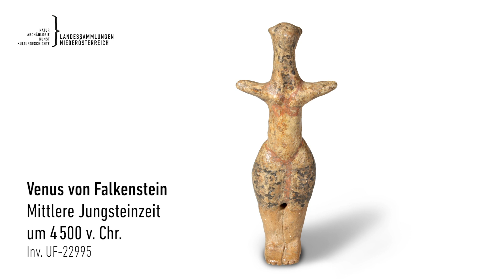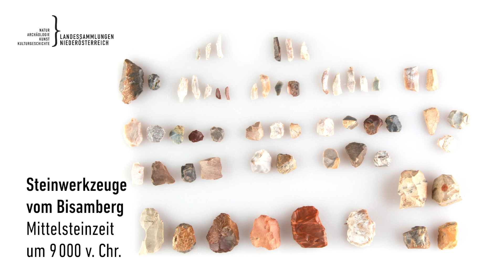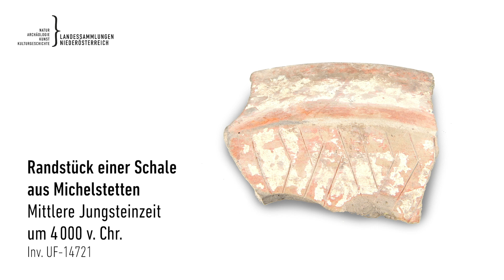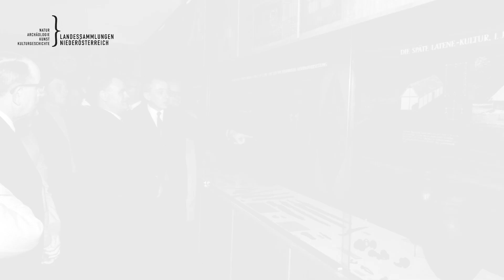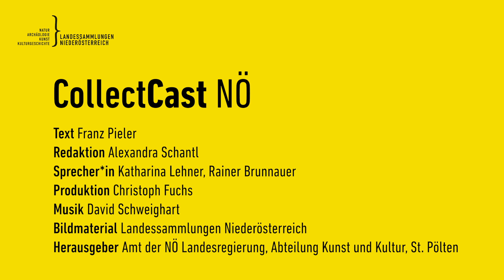Sammlung Urgeschichte und Historische Archäologie - CollectCast NÖ Folge 6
Mit etwa 3 Millionen Objekten bildet der Sammlungsbereich Urgeschichte und Historische Archäologie den umfangreichsten Bestand der Landessammlungen. Der Entstehungszeitraum der hier vertretenen Objekte ist mit gut 40.000 Jahren beachtlich. Die Objekte bilden die archäologische Kulturgeschichte im Gebiet des heutigen Niederösterreich ab. Vom erstmaligen Auftreten des Menschen bis an den Beginn der Neuzeit.